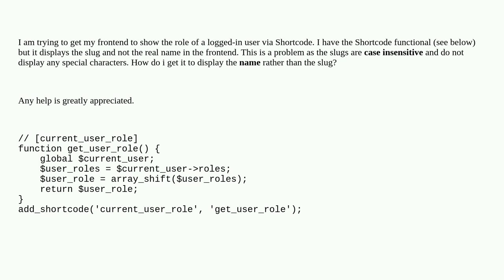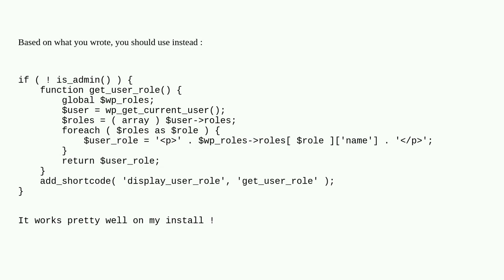Wordpress: How to make my logged-in user-role shortcode displaying name instead of slug?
How to make my logged-in user-role shortcode displaying name instead of slug?

A special thanks goes out to the awesome community

  shortcode functions user-roles